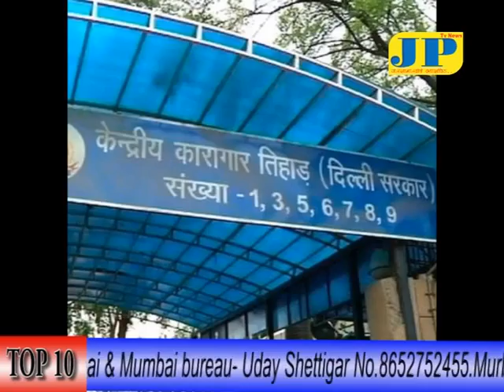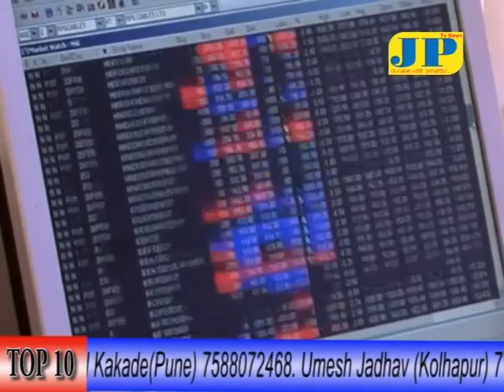TOP 10 News 29 June 2015